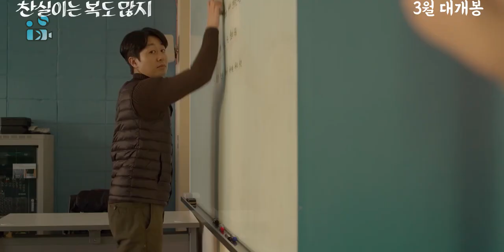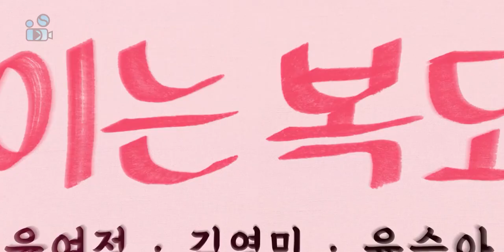영화 [찬실이는 복도 많지] 리뷰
* 모든 리뷰에는 영화의 전반적인 내용 일부가 포함되어 있을 수 있습니다. 이점 참고하시기 바랍니다.

찬실이는 복도 많지 / 2020년 3월 5일 개봉

감독 : 김초희
배우 : 강말금, 윤여정, 김영민, 윤승아, 배유람

✔ 오늘의 햇살 by 이플랫